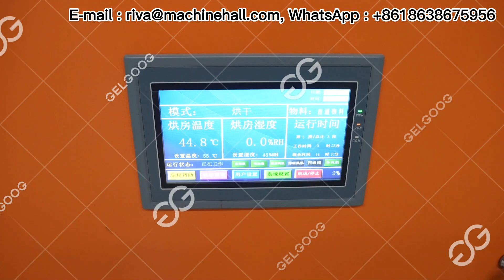Ligne De Traitement Des Piments Séchés - Machine À Sécher Les Piments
La ligne de traitement des piments séchés présente les avantages d'une efficacité de production élevée, d'une qualité de produit stable, d'une économie d'énergie et d'une protection de l'environnement. Elle représente la tendance de développement de l'industrie du traitement des piments. Elle peut sécher les piments de manière uniforme et les empêcher de changer de couleur et de goût. Si vous souhaitez obtenir des informations complémentaires, vous pouvez nous contacter à tout moment.

Si vous êtes intéressé par cette machine à faire le piment séché, n'hésitez pas à nous contacter :